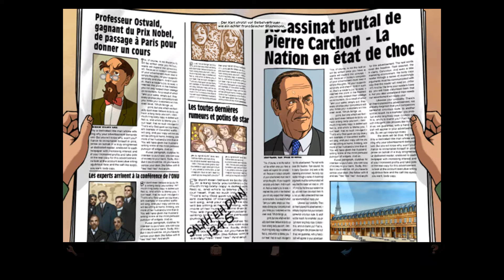Baphomet´s Fluch Directors Cut: Part 3